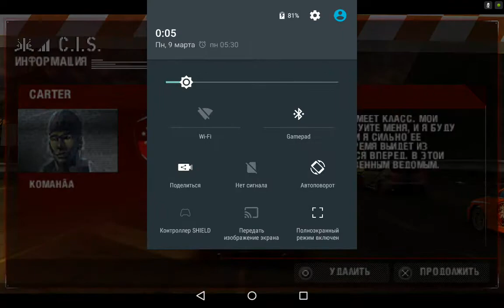Need for Speed Carbon: Own The City PPSSPP v.1.0.1 on Nvidia Shield Tablet (Android)